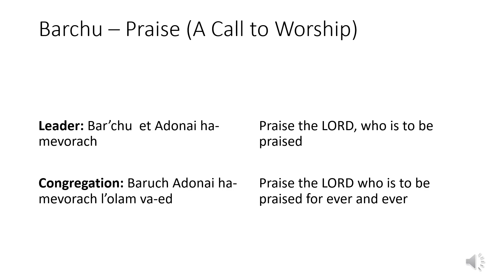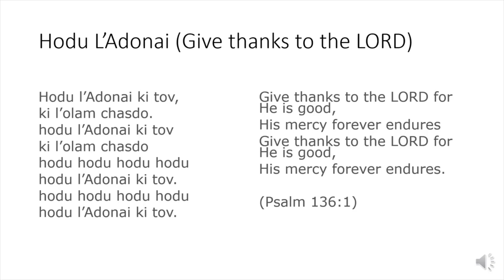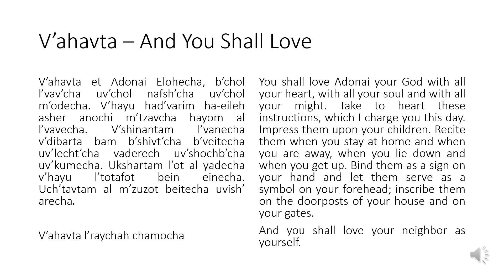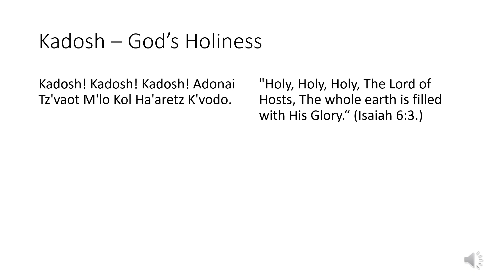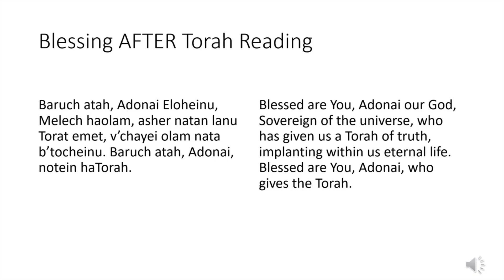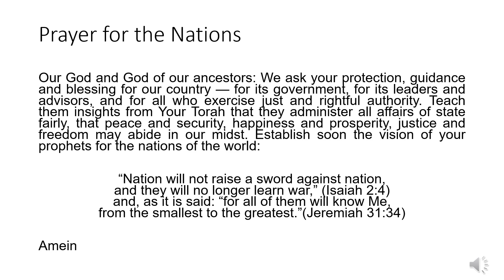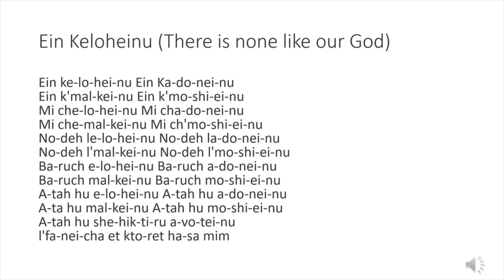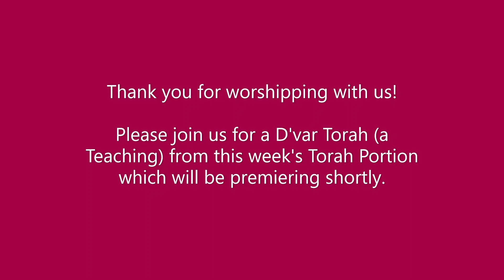Parashah Vayechi/ Shabbat Liturgy/ Hebrew and English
SCOTIABANK
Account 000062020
Type: JMD Savings
Branch: Constant Spring
Name: Kedeshia Wilson

NCB: JMD Savings
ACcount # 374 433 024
Branch: Matilda's Corner
Name: Kedeshia Wilson

Shalom!